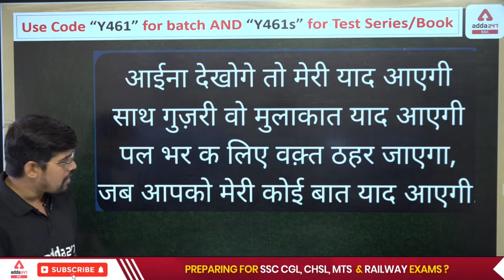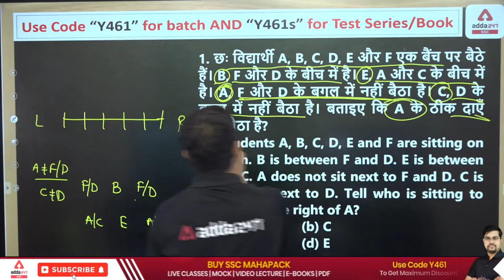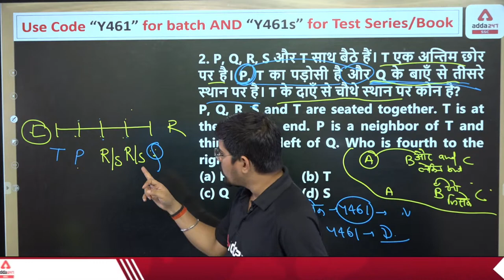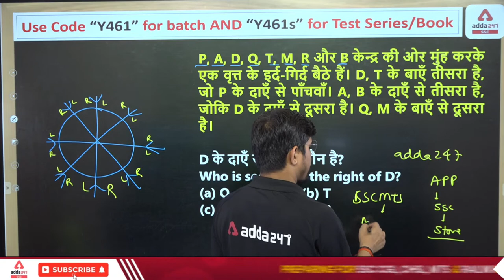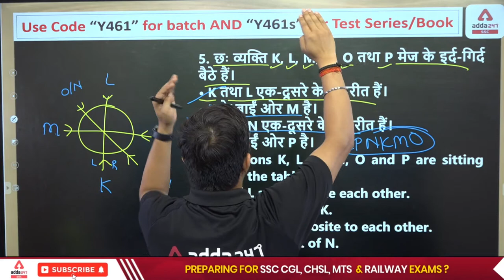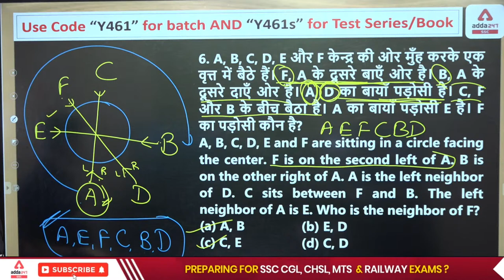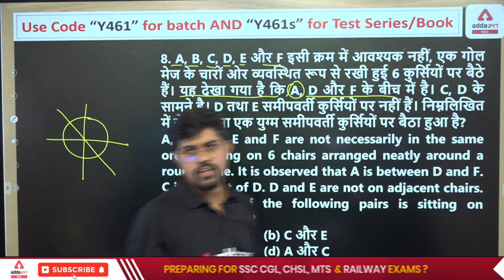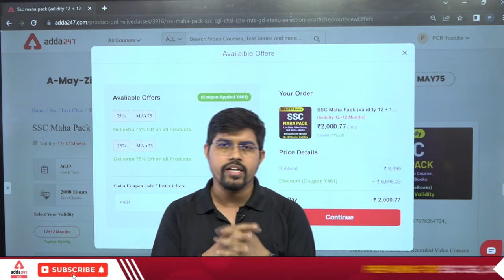SSC MTS & HAVALDAR 2022 | SSC MTS Reasoning Classes by Vinay Tiwari | Sitting Arrangement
SSC MTS & HAVALDAR 2022 | SSC MTS Reasoning Classes by Vinay Tiwari | Sitting Arrangement for SSC MTS 2022 | Complete SSC MTS/Havaldar Reasoning Syllabus Preparation Videos by SSC Adda247 | SSC MTS Previous Year Paper Based Questions and Answers in Hindi

SSC हवलदार 2.0 Batch 2022 | Hinglish | Online Live Classes By Adda247
लक्ष्य - Lakshay SSC MTS 2022 New Batch | Hinglish | Online Live Classes By Adda247

06 AM - SSC | Railway  | Bihar SSC  Advance Maths
07 AM - Hindu Editorial
08 AM - CURRENT AFFAIRS 2021

09 AM - UPSSSC PET  | Science
10 AM - UPSSSC PET  | GS
11 AM - UPSSSC PET | Delhi Police | Reasoning
12 PM -   UPSSSC PET  | Maths

01 PM - SSC MTS 2021-22 | GENERAL STUDIES
02 PM - SSC MTS 2021-22 | Reasoning
03 PM - SSC MTS 2021-22 | English
04 PM - SSC MTS 2021-22 | Maths

05 PM - Bureau of Indian Standards 2022 | GS
06 PM - Bureau of Indian Standards 2022 | Maths
07 PM - Bureau of Indian Standards 2022 | English
08 PM - Bureau of Indian Standards 2022 | Reasoning

05 PM - SSC CHSL (10+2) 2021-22 | English
06 PM - SSC CHSL (10+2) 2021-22 | Reasoning
07 PM - SSC CHSL (10+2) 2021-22 | GENERAL STUDIES
08 PM - SSC CHSL (10+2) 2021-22 | Maths

09 PM - रेलवे NTPC परीक्षा CBT-2 | Group D | Science
10 PM - रेलवे NTPC परीक्षा CBT-2 | Group D | Reasoning
11 PM - रेलवे NTPC परीक्षा CBT-2 | Group D | Maths
12 AM - रेलवे NTPC परीक्षा CBT-2 | Group D | GS/GK